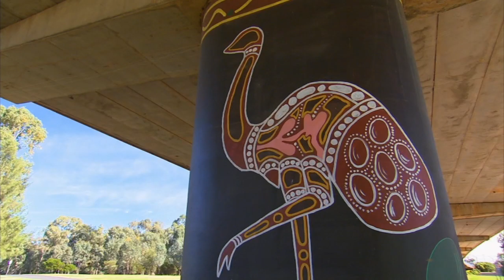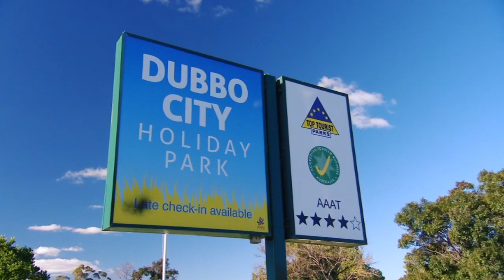Trike Adventures and Dubbo City Holiday Park - Discover Downunder - Episode 9, Part 1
As Peter Dunn from Trike Adventures says, Dubbo is the hub of Australia. And the best way to see it? On three wheels! Peter takes Tim for a ride on a 2010 model from Oz Trikes.